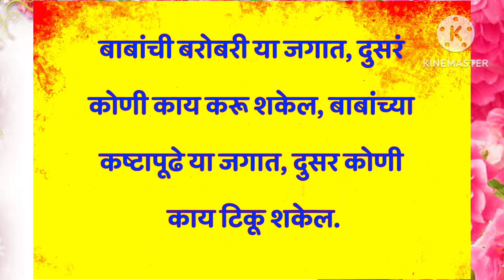वडील विषयी थोडे पण अनमोल शब्द ll वडील ll बाबा ll मराठी सुंदर विचार ll प्रेरणादायी विचार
वास्तु टिप्स
मराठी विचार
मराठी सुविचार
मराठी संस्कृती
चांगले विचार
मराठी सुंदर विचार
motivation